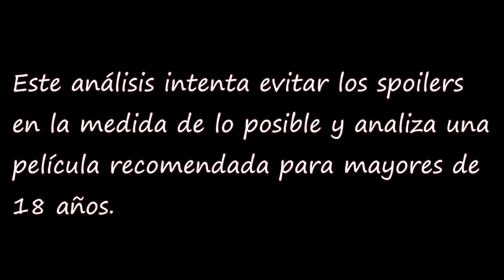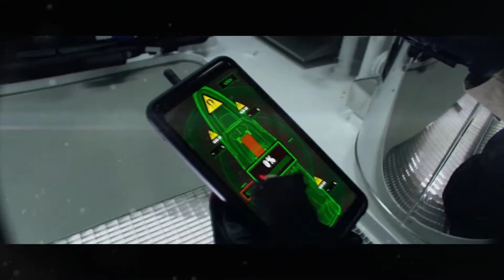6 en la Sombra/6 Underground/Escuadrón 6: Lo Último de Bay es para TV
Analisis de 6 en la Sombra, la última película (hasta ahora) de Michael Bay, esta vez para TV, pero sin dejar de ser una superproducción.